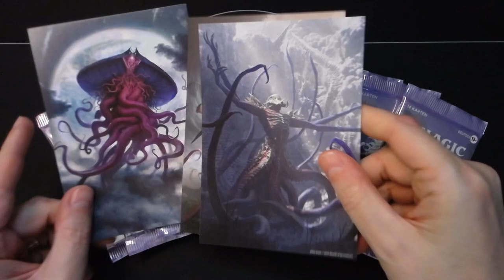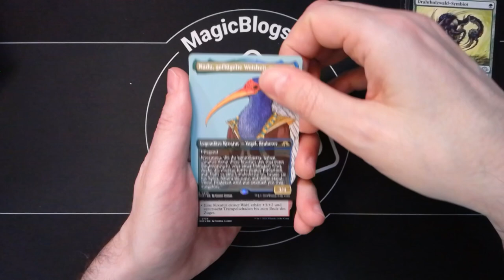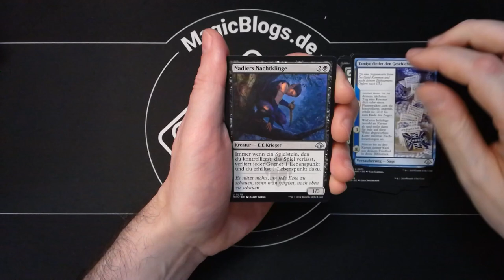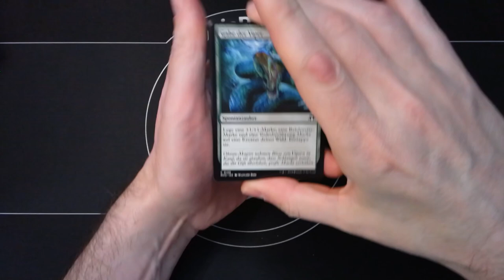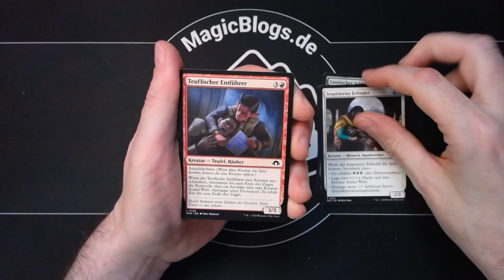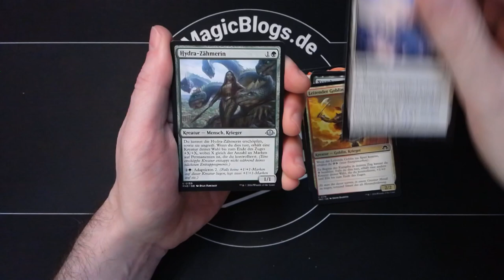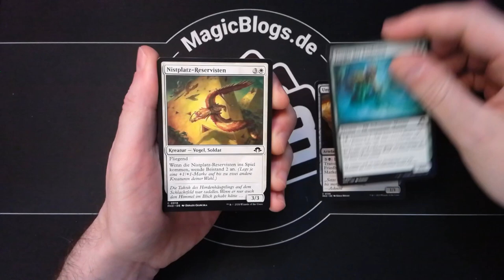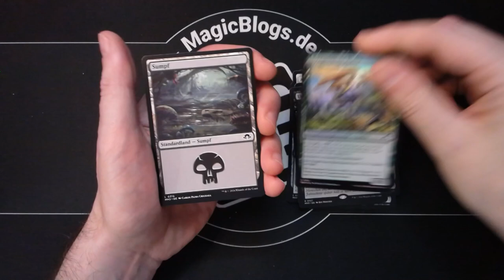Unboxing Modern Horizons 3 Booster + Prerelease Infos | Magic: The Gathering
SELBER SPIELEN

LEGAL STUFF